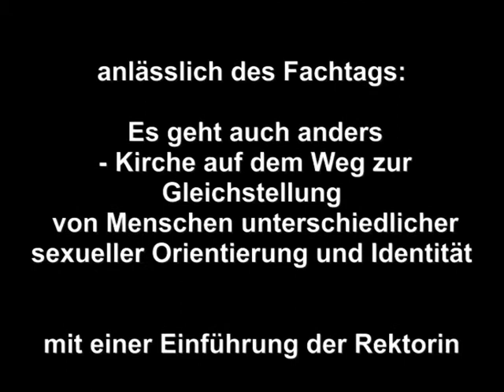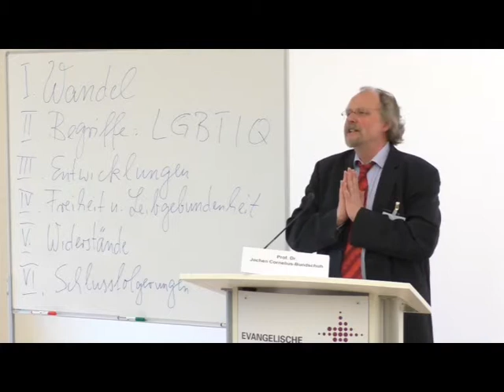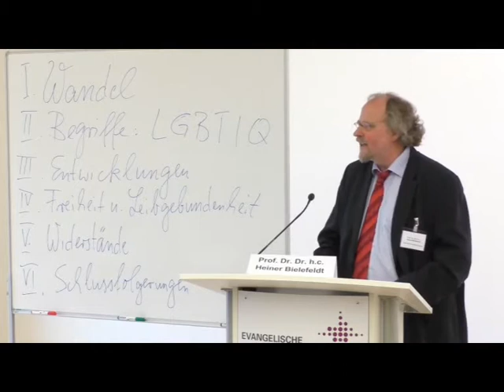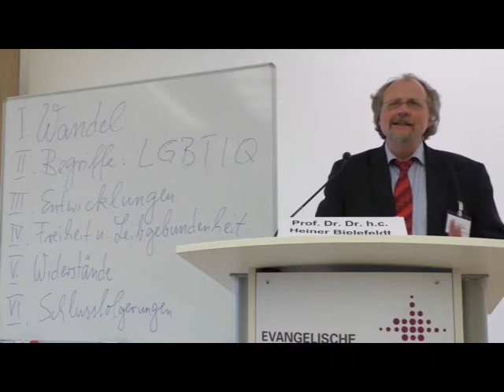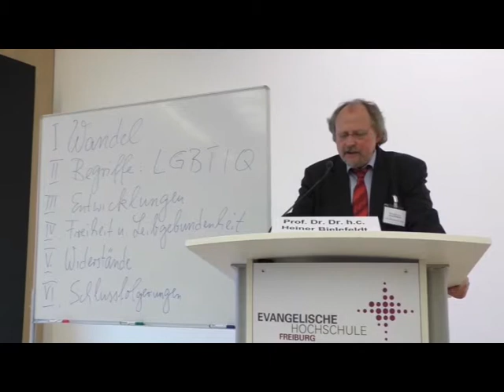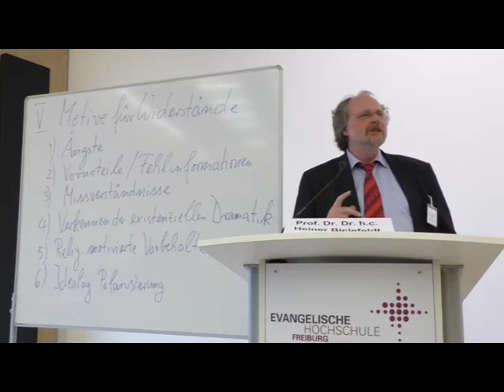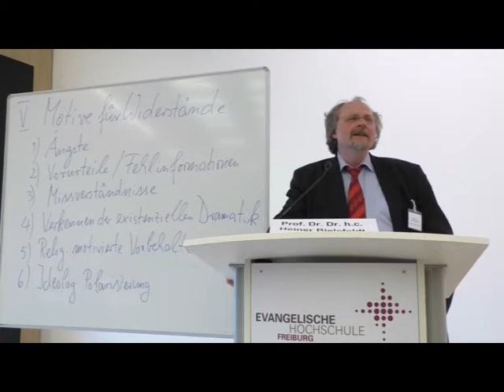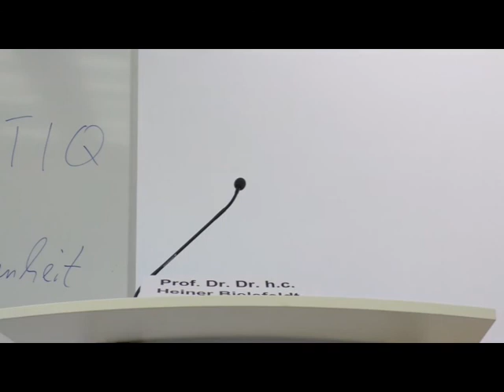Menschenrechte im Feld sexueller Orientierung und Gender Identität /Evangelische Hochschule Freiburg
Durchbrüche und Widerstände: Zur Anerkennung der Menschenrechte im Feld sexueller Orientierung und Gender Identität. Vortrag von Prof. Dr. Dr. h.c. Heiner Bielefeldt, Lehrstuhl für Menschenrechte und Menschenrechtspolitik, Universität Erlangen, im Rahmen des Fachtags "Es geht auch anders. Kirche auf dem Weg zur Gleichstellung von Menschen unterschiedlicher sexueller Orientierung und Identität" mit einem Vorwort von Rektorin Prof. Dr. Renate Kirchhoff, Evangelische Hochschule Freiburg, 2015